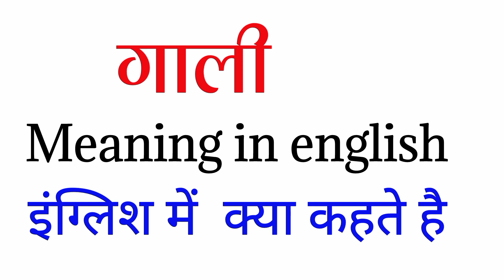gaali ko english me kya kaha jata he |english meaning of gaali | गाली को इंग्लिश में क्या कहते हैं